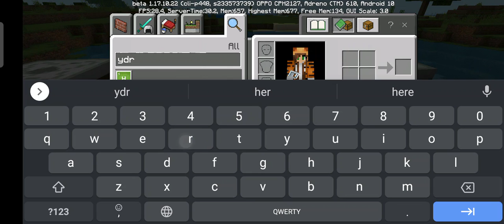3 อุปกรณ์ที่คุณควรมีติดตัวในมายคราฟ(ช่วงสาระมีอยู่จริง)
00:11 ลูกโป่ง
04:40 แท่งเรืองแสงแบบงานวัด
10:20 ระเบิดน้ำแข็ง
16:00 ช่วงไร้สาระ🤪